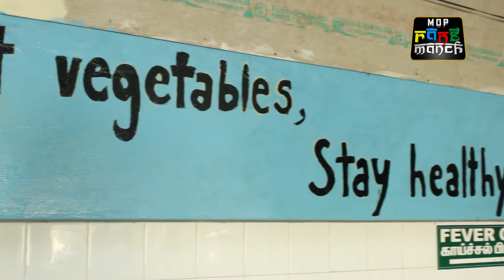PAGIR INITIATIVE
Student of Visual Communication Department, M.O.P vaishnav College For Women painted the walls of Paediatric Block of Stanley Medical College Hospital Chennai